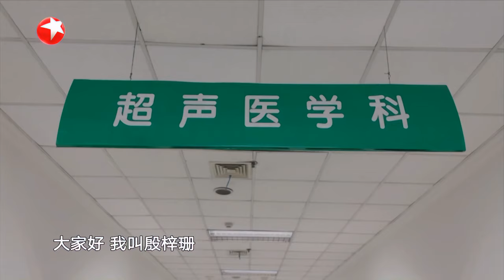加纳辣妈携非洲鼓闪亮登场，谢楠回忆和吴京早年卖房拍电影太勇敢 妈妈咪呀第八季 SUPER DIVA S8EP04 FULL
妈妈咪呀第八季 《妈妈咪呀第八季》是东方卫视推出的一档大型女性才艺展示节目。一群向往舞台的妈妈们在节目中一展才华，通过才艺展示表达自己的心声。节目聚焦新时代妈妈，展示她们在家庭、职场、舞台上的不同魅力，让观众见证妈妈们的“美丽人生”，用舞台传递“她”力量。